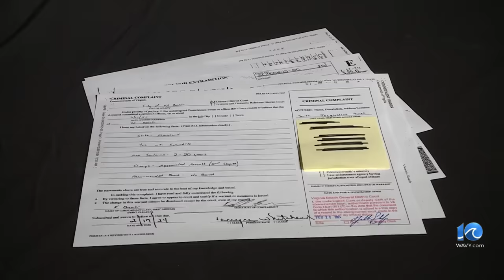Navy wife wrongfully arrested, jailed in Virginia Beach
A military wife, mom, business owner and medical professional is working to clear her name after she was wrongfully arrested in Virginia Beach.